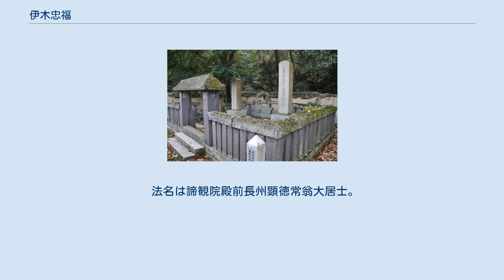伊木忠福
伊木忠福夫妻の墓 伊木 忠福（いぎ ただとみ、寛延元年7月4日（1748年7月28日） - 寛政10年6月10日（1798年7月23日））は、岡山藩筆頭家老。
伊木家8代当主。
通称は長門。
主君は池田治政・斉政。
 忠福は、6代当主・伊木忠興の長男で病弱のため廃嫡となった忠芳の長男として、岡山で生まれた。
母は忠芳の側室・佐藤氏。
 7代忠知には子が多かったが、嫡子の長九郎が早世したことを理由に、本来ならば家督を継ぐはずであった忠芳の長男を養嗣子とした。
安永4年（1775年）10月、忠知が56歳で死去し、28歳で家督を相続する。
 安永8年（1779年）、旗本小堀邦直（小堀政一の弟の子孫、小堀仁右衛門家）の娘・治重（ちえ）と婚姻する。
伊木家と小堀家は代々姻戚関係にあり、治重は幼少の時から忠福の母に養われていた。
 正室の実家が遠州流の家系であったことから、茶道に興味を持ち、夫婦とも茶の湯に勤しんだ。
寛政3年（1791年）には速水流創始者である速水宗達を、伊木家陣屋のある虫明（岡山県瀬戸内市）に招待したとされる。
 寛政10年（1798年）6月、51歳（数え年）で没した。
嗣子がなかったため、岡山藩家老池田博道（建部池田家）と7代忠知の娘の二男が9代忠真として伊木家の家督を継いだ。
 法名は諦観院殿前長州顕徳常翁大居士。
墓所は伊木家千力山墓所（岡山県瀬戸内市）。